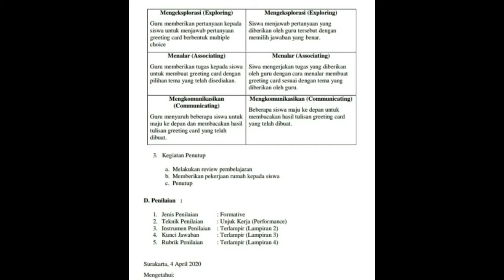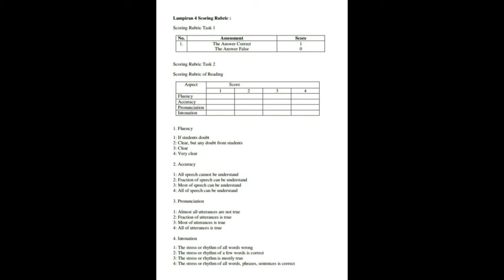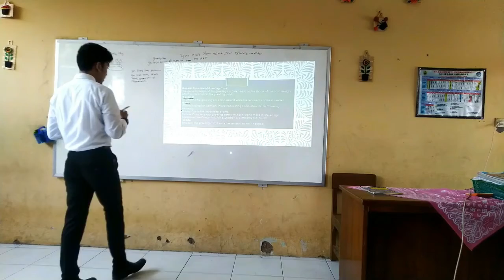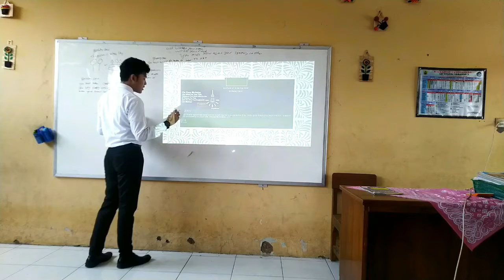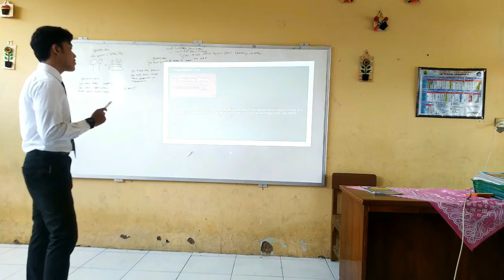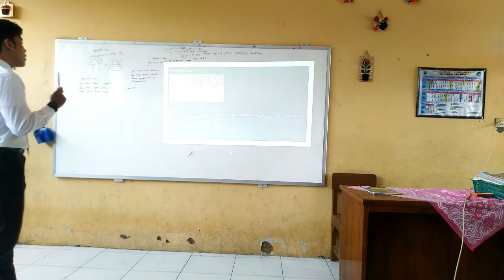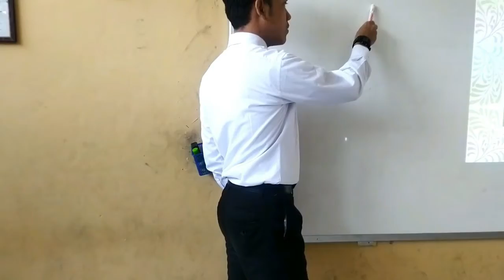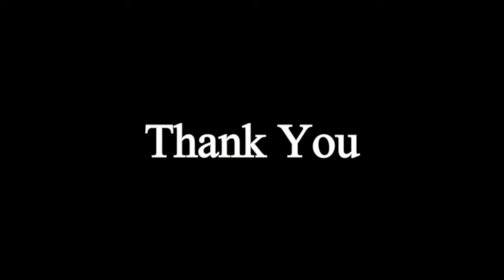Micro Teaching for Junior High School by Arjuna Yudha Saputra 173221148 Final Test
Micro Teaching Final Test for Junior High School
Arjuna Yudha Saputra 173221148 PBI 6E